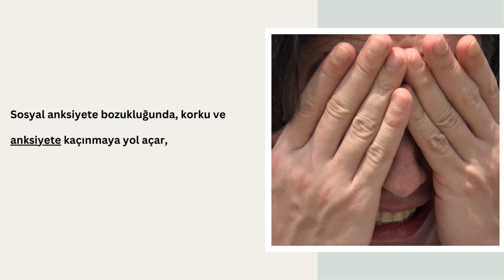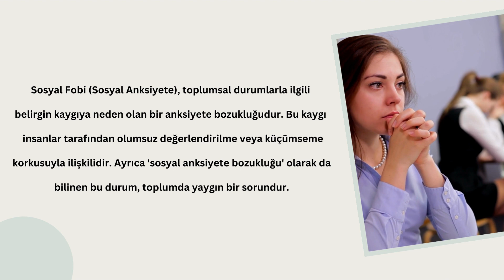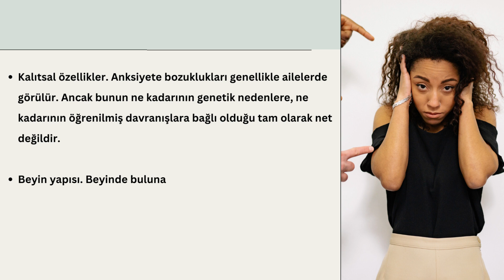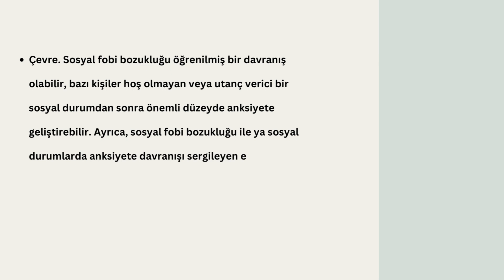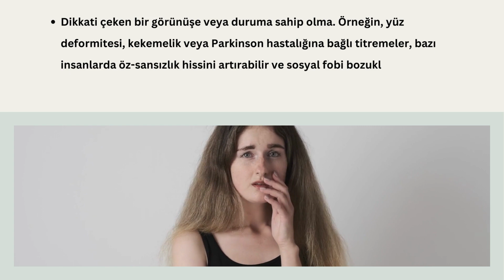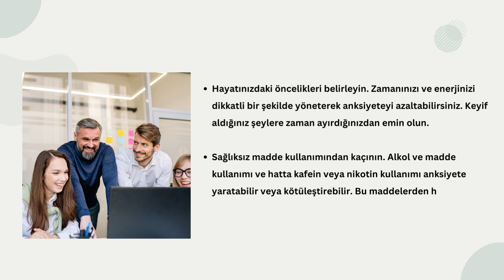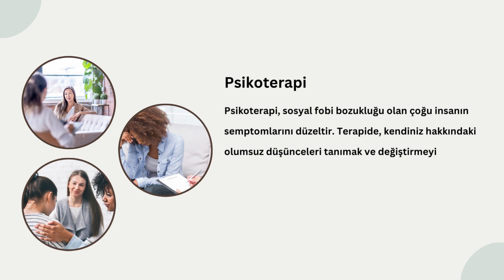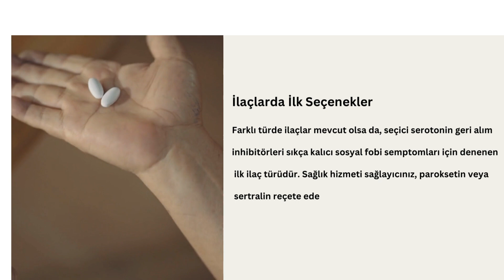Sosyal Fobi (Sosyal Anksiyete) Nedir? Belirtileri, Tanı ve Tedavileri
Merhaba YouTube topluluğu! Bugün sosyal fobi (sosyal anksiyete) hakkında derinlemesine konuşacağız. Bu video ile sosyal fobi nedir, belirtileri nelerdir, tanısı nasıl konur ve tedavi seçenekleri nelerdir öğreneceksiniz. Sosyal fobi ile başa çıkmak için önemli ipuçları ve bilgiler sunacağız. Bu konuyu daha iyi anlamak için videomuzu izlemeye devam edin!

Video İçeriği:
Bu videoda, sosyal fobi ile ilgili temel konuları ele alıyoruz. Sosyal fobi nedir, hangi belirtilere yol açar ve nasıl tanı konur? Ayrıca, bu rahatsızlığı tedavi etmenin farklı yollarını ve tedavi seçeneklerini inceliyoruz. Sosyal fobiye sahip olan kişilerin günlük yaşamlarında nasıl başa çıkabilecekleri hakkında da önemli ipuçları sunuyoruz.

Eğer Sosyal Fobi (Sosyal Anksiyete) Nedir? Bu şekilde daha fazla kişiye ulaşmamıza yardımcı olacak ve daha fazla bilgiye erişmelerini sağlayacaksınız.

🛎️ Doktorify Hakkında:
Doktorify, Türkiye'nin ilk yapay zeka destekli sağlık ve tıp platformudur.
Sağlığınızı destekleyen Doktorify YouTube kanalıyla sağlıklı yaşam konularında rehberlik ve bilgilendirici içerikler sunuyoruz. Keşfedin ve sağlıklı kararlarınızı güçlendirin.

Bu sayede daha fazla insana ulaşabilir ve onlara da yardımcı olabiliriz.

Ek Etiketler ve Anahtar Kelimeler:
Sosyal Fobi
Sosyal Anksiyete
Sosyal Fobi Belirtileri
Sosyal Fobi Tanısı
Sosyal Fobi Tedavileri
Anksiyete Bozukluğu
Mental Sağlık
Sosyal Fobi Videoları
Anksiyete Tedavi Yöntemleri
Psikolojik Rahatsızlıklar
Sosyal Fobi Hakkında Bilgi
Sosyal Anksiyete Nedir
Anksiyete ile Başa Çıkma
Anksiyete Tedavi Seçenekleri
Anksiyete Sorunları
Sosyal Fobi Testi
Sosyal Fobi Nedir
Sosyal Fobi ile Yaşam
Sosyal Fobi Nedenleri
Sosyal Fobi Psikoloji
Sosyal Fobi İpuçları
Anksiyete Nedir
Anksiyete Belirtileri
Anksiyete Tanısı
Anksiyete Tedavi
Anksiyete İlaçları
Anksiyete Terapileri
Mental Sağlık Hakkında
Ruhsal Sağlık
Psikoloji Danışmanlığı
Stres ve Anksiyete
Kendine Yardım
Sağlıklı Yaşam
Anksiyete Destek
Anksiyete Grupları

Bu özel içeriği Sosyal Fobi (Sosyal Anksiyete) Nedir? Belirtileri, Tanı ve Tedavileri kaçırmamak için videomuzu izlemeyi unutmayın!

⚠︎ Doktorify içeriği sadece bilgilendirme amacı taşımakta olup tıbbi tavsiye niteliği taşımamaktadır. Tanı ve tedavi önerileri için sertifikalı bir sağlık uzmanına başvurmanızı öneririz.